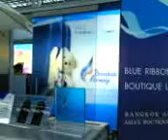bye bye Bangkok new air port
Bangkok new Airport, nicer now than the old one.